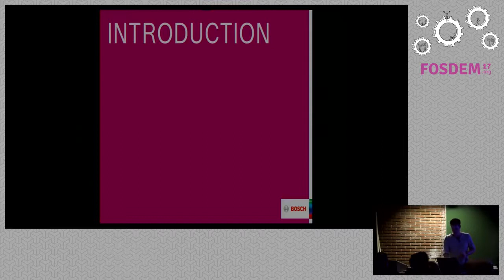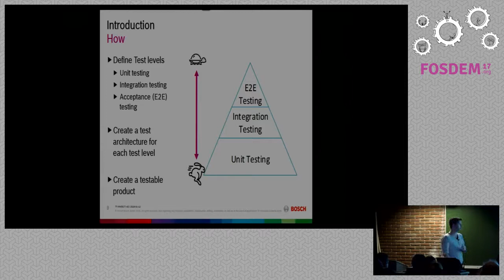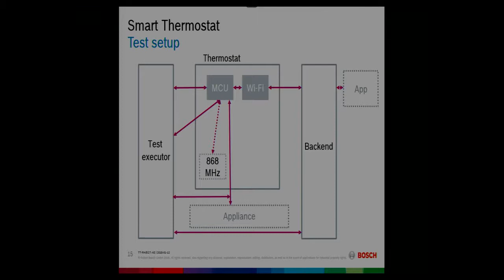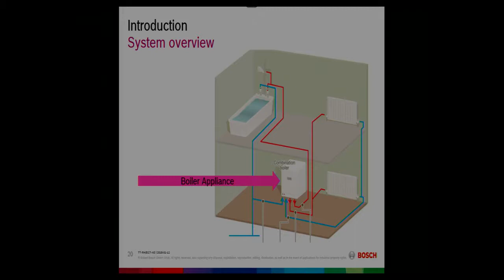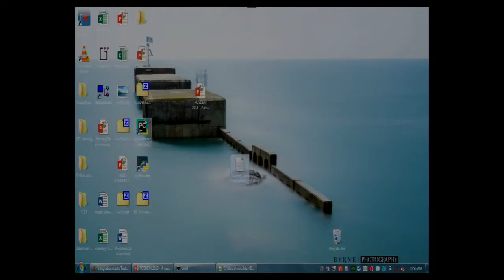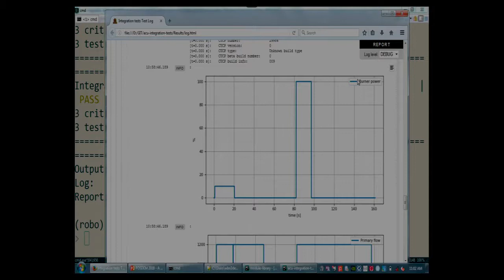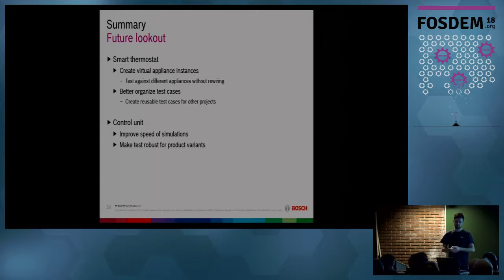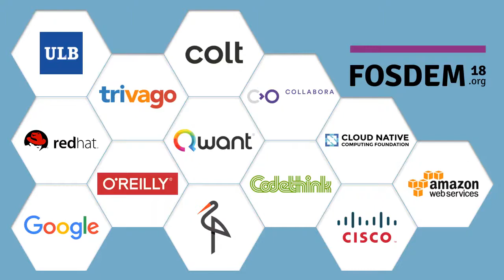A real life story about product testing with robotframework Lessons learned testing IoT devices wit…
A real life story about product testing with robotframework Lessons learned testing IoT devices with robotframework.
by Alex van de Schootbrugge and Windel Bouwman